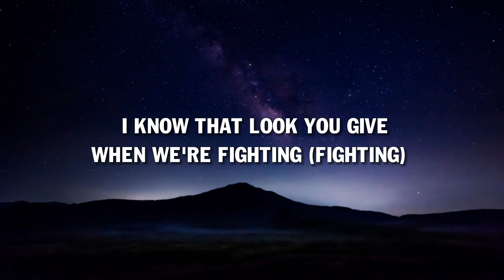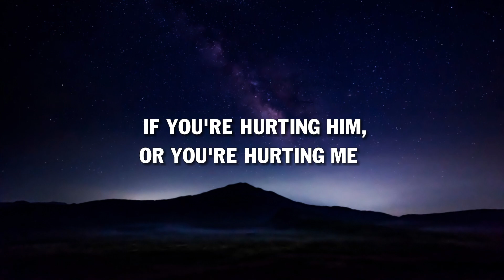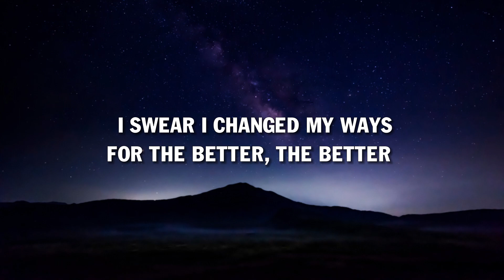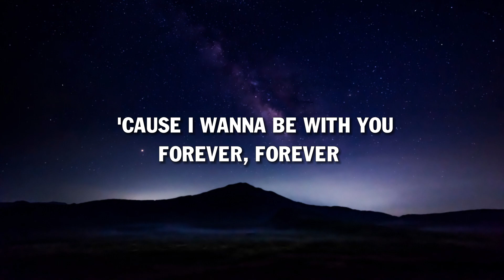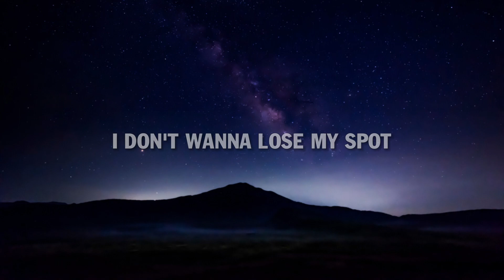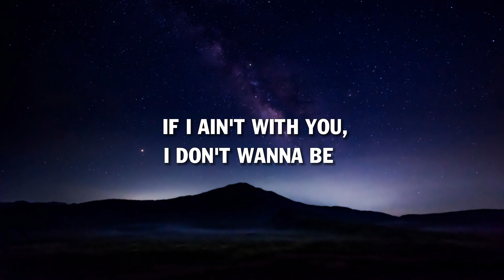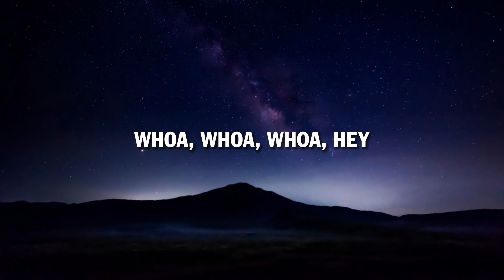The Weeknd - Is There Someone Else? (Lyrics)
Lyrics:
I know that you're hiding something from me
That's been close to your heart
And I felt it creeping up every day
I know that look you give when we're fighting (fighting)
We're fighting (fighting)
'Cause I used to be the one who was lying (lying)
Oh, lying (lying)
Oh (oh), is there someone else or not?
'Cause I wanna keep you close
I don't wanna lose my spot
'Cause I need to know
If you're hurting him, or you're hurting me
If I ain't with you, I don't wanna be
Is there someone else or not?
Ooh, or not
I don't deserve someone loyal to me
Don't you think I see?
And I don't want to be a prisoner to who I used to be
I swear I changed my ways for the better, the better
'Cause I wanna be with you forever, forever
Oh, is there someone else or not?
Ooh, or not
Ooh, whoa, yeah, hey
Yeah, yeah, yeah
Whoa, whoa, whoa, hey